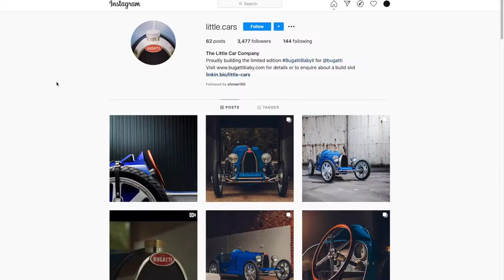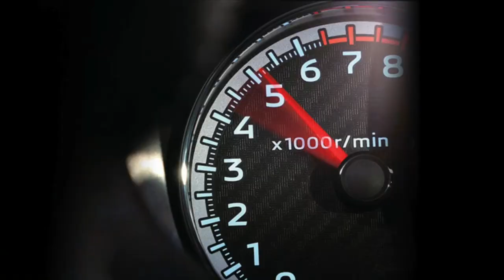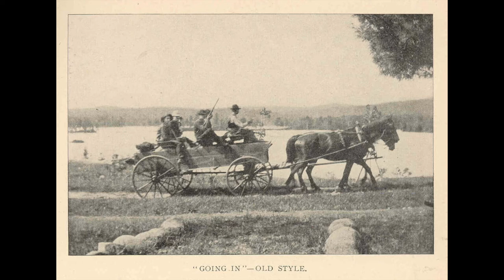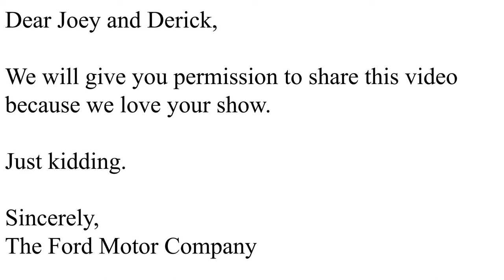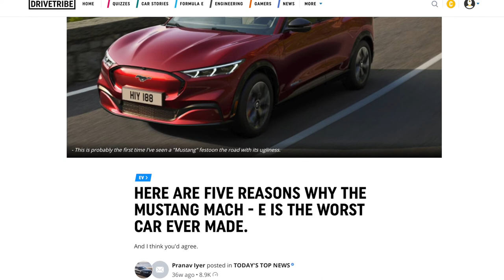The Spoken Wheel Show Ep. 2: It's not a Mirage, We Still Have an Opinion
Our second episode of The Spoken Wheel Show is here and we are back with more opinions. From Aston Martin station wagons to a baby Bugatti, we have got you covered. Have fun and enjoy our second episode! Have any advice or questions for us?